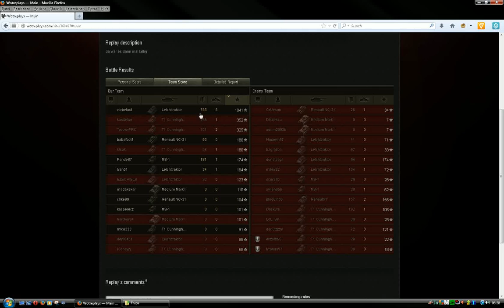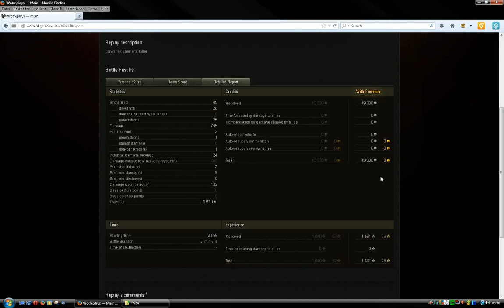World of Tanks - Leichttraktor und das Panzerass auf Malinowka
das "fehlende" Panzerass auf dem Leichttraktor mal noch ergänzt ;)